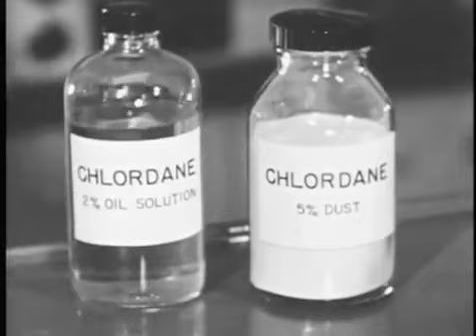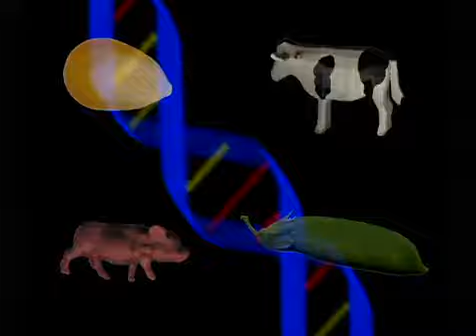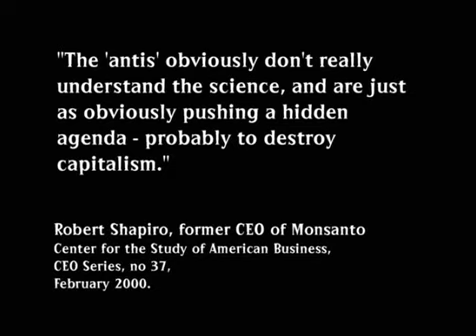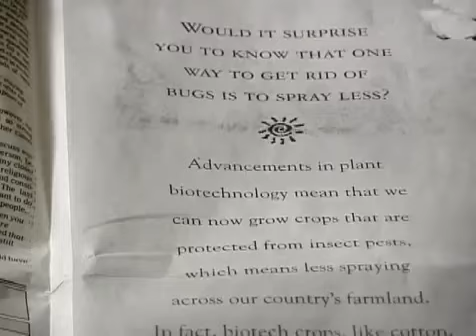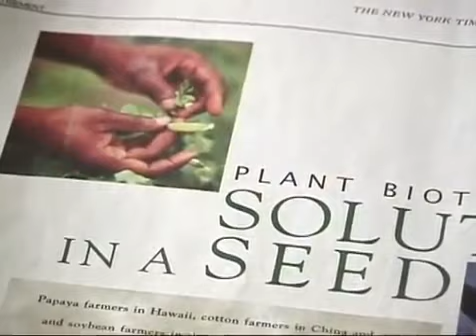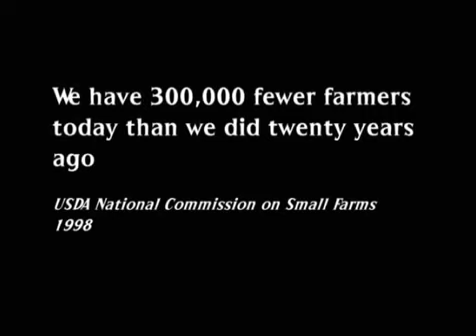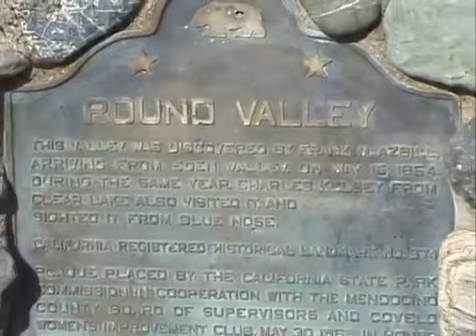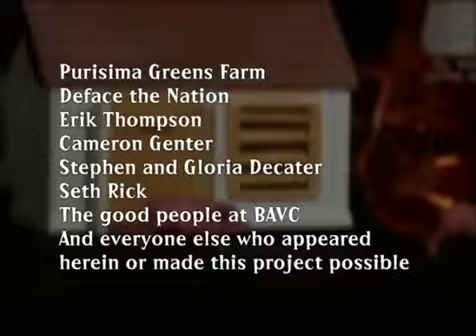Fed Up full length version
Join me in Viral Angels and make money with me!!!

Do you want to get some Bitcoins for free? :)

And live long and prosper :)